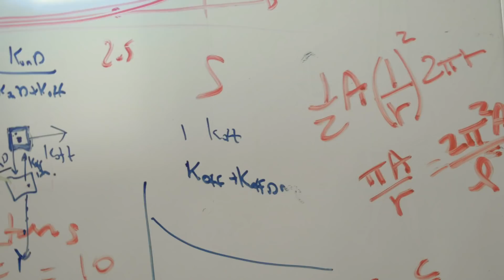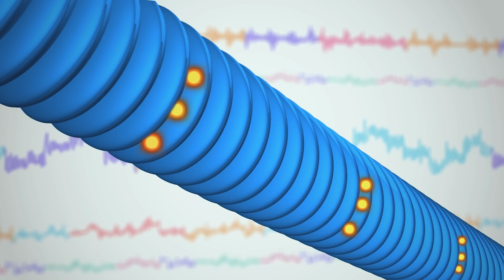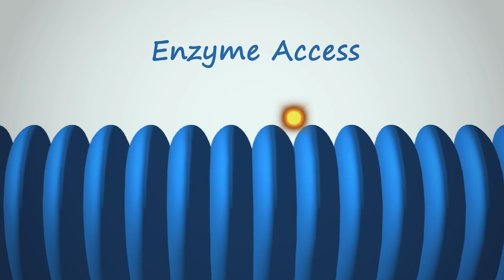NHLBI Orloff Award 2017: Keir Neuman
Keir Neuman, PhD, and his team won the Orloff Award for their observations of collagen breakdown. Watch Dr. Neuman explain collagen and his team’s work.

This video is by the National Heart, Lung, and Blood Institute (NHLBI), part of the National Institutes of Health (NIH). Dr. Neuman is a senior investigator and head of the Laboratory of Single Molecule Biophysics at NHLBI.